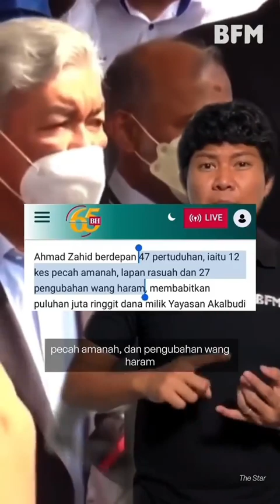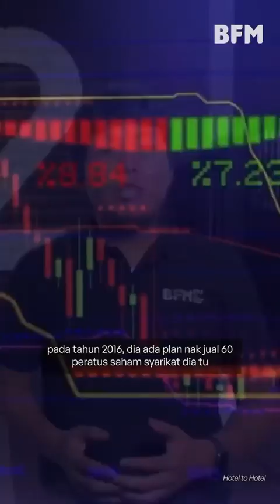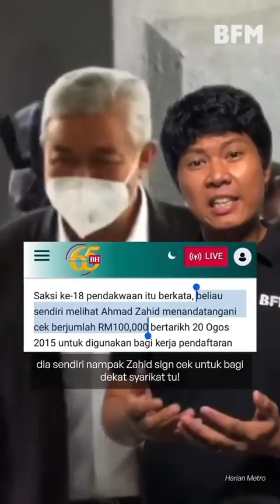Zahid Hamidi akan didakwa jika BN kalah ??